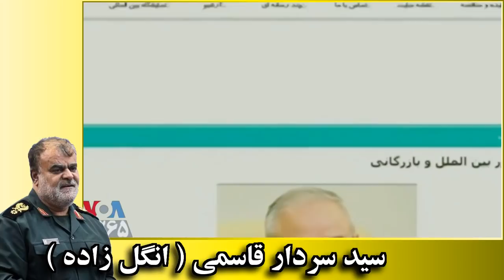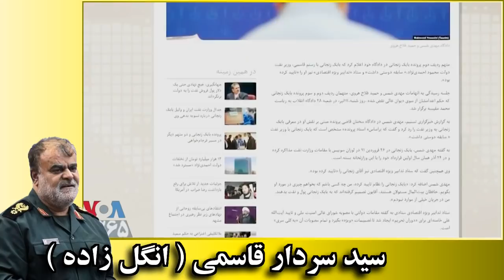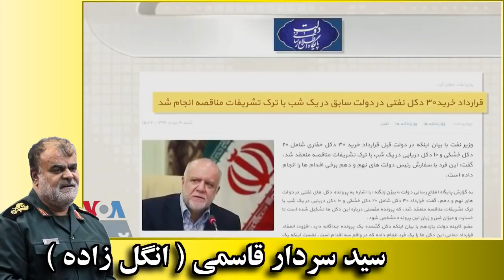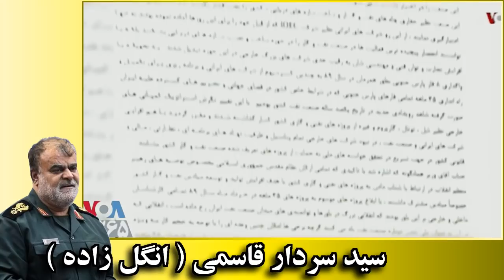سردار انگل زاده « سيد رستم قاسمی » ؛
VOA, VOICE OF AMERICA, LAST PAGE, 27 AUGUST 2021, ROSTAM QASEMI, EBRAHIM RAISI